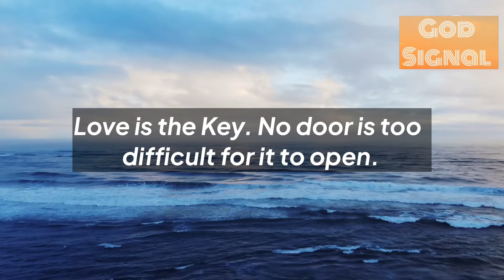✨This Is The Way…!! This Is The Sign You Were Looking For💌God’s Message For You Today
✨This Is The Way…!! This Is The Sign You Were Looking For💌God’s Message For You

1.God’s message for you
2.God’s message for me today
3.God’s message
4.Bible verses
5.Bible verse
6.Bible verse of the day
7.Jesus Christ
8.Jesus
9.Jesus message
10.God
11.God stories
12.Trending
13.Viral
14.Positivity
15.Life
16.Heaven